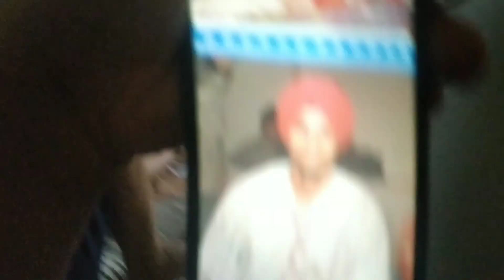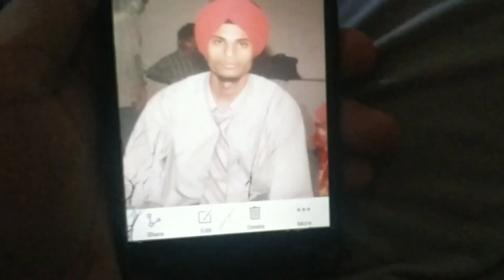Papa ke hath se champpi/Daily Vlogs / Vlog 5 /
+1 Like
+1 Comment